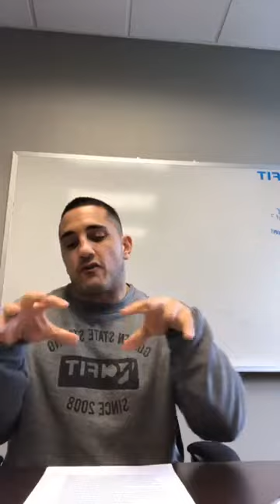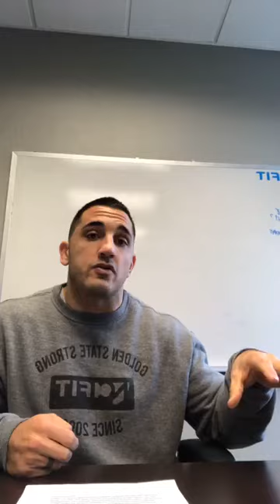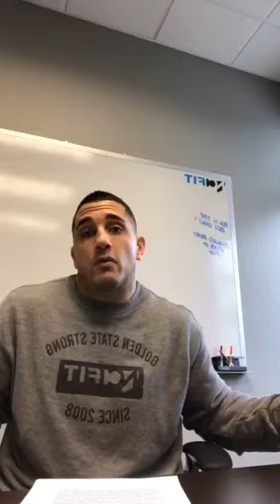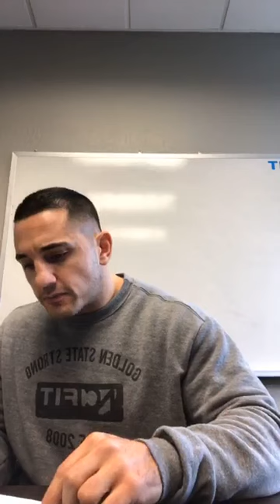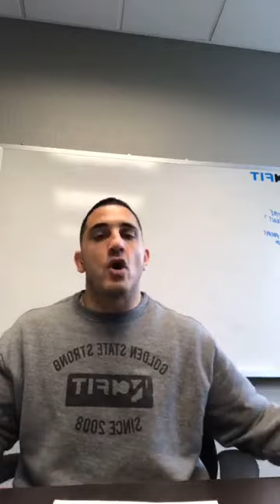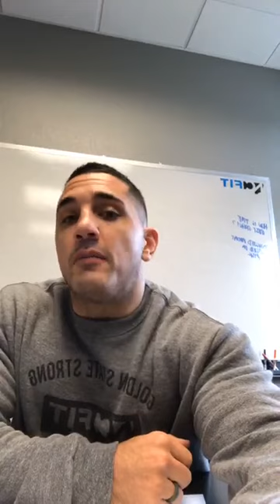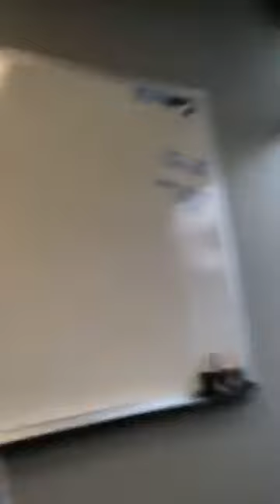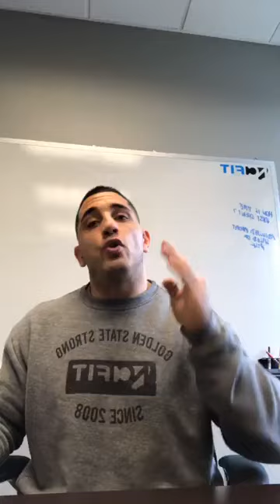Jason Talks Business & NCFIT Collective - Facebook Live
January 10, 11am CST. FB Live with Jason Khalipa on our FB

We have the privilege of hosting a Facebook Live on our 321GoProject FB Page with Jason Khalipa along with NCFIT's Directors of Business Operations and Coaching Development as they discuss best practices for operating an affiliate, coaching excellence and development, world class programming that grows your business, and their latest venture, the NCFIT Collective.

We’ve talked with Jason and he is willing to share this first with our audience before he introduces it at Wodapalooza.

Team NCFIT will be answering your questions on topics ranging from overall business operations to specific day-to-day issues within the gym.

Please submit your questions in advance in the comment section. We look forward to seeing you on January 10th at 11am CST!